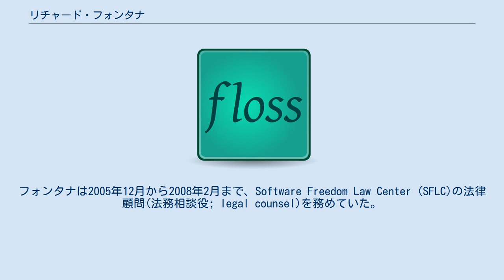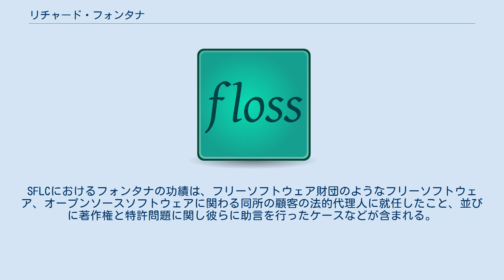リチャード・フォンタナ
リチャード・フォンタナ(Richard Fontana)は、アメリカ合衆国のフリーソフトウェア、オープンソースソフトウェアに詳しい弁護士である。
フォンタナは2005年12月から2008年2月まで、Software Freedom Law Center (SFLC)の法律顧問(法務相談役; legal counsel)を務めていた。
フォンタナは現在、レッドハットのオープンソース・ライセンシング並びに特許関連顧問(Open Source Licensing and Patent Counsel)を務めている。
 フォンタナはGNU General Public Licenseバージョン3 (GPLv3)、GNU Lesser General Public Licenseバージョン3 (LGPLv3)そしてGNU Affero General Public Licenseについて、リチャード・ストールマン、エベン・モグレンと共に合わせた3人の主要著作権者の一人である。
SFLCにおけるフォンタナの功績は、フリーソフトウェア財団のようなフリーソフトウェア、オープンソースソフトウェアに関わる同所の顧客の法的代理人に就任したこと、並びに著作権と特許問題に関し彼らに助言を行ったケースなどが含まれる。